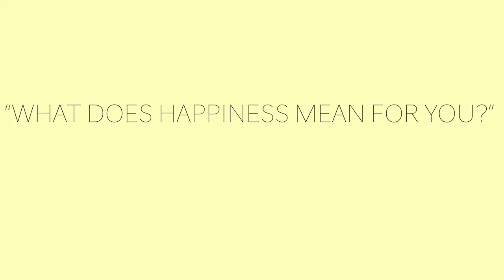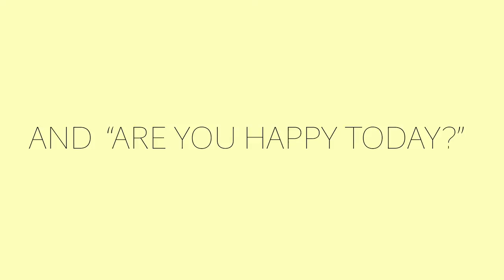HAPPINESS- Full Documentary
Special thanks to David and Penny Salmon for studio facilities and make up assistance.